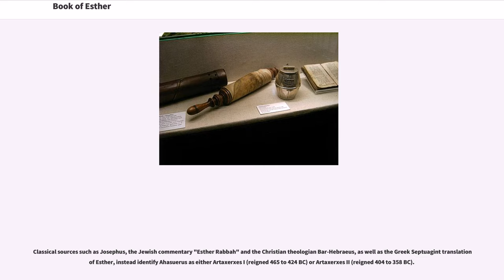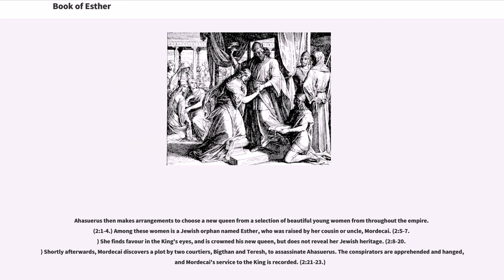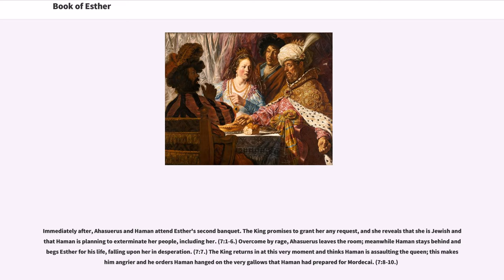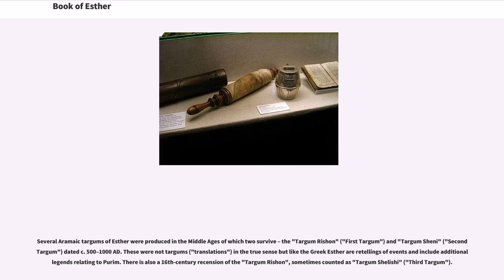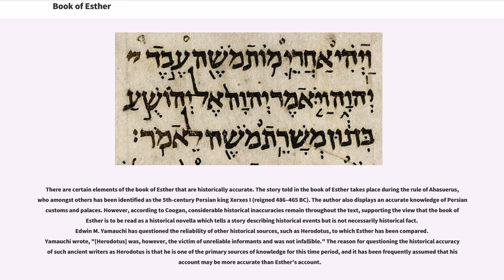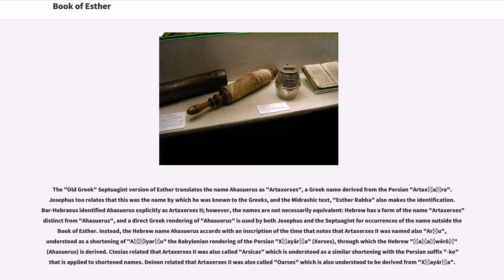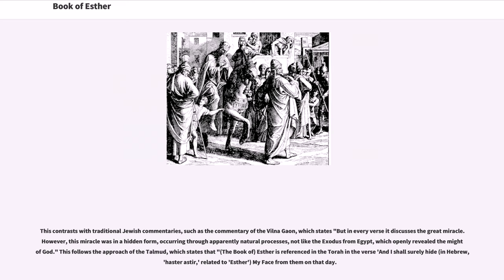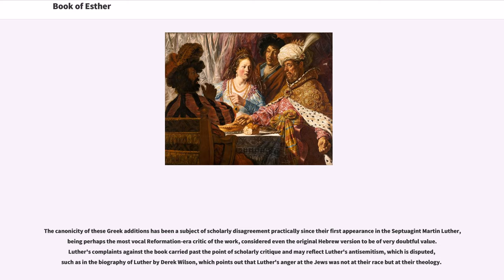Book of Esther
The Book of Esther, also known in Hebrew as "the Scroll" ("Megillah"), is a book in the third section ("Ketuvim", "Writings") of the Jewish "Tanakh" (the Hebrew Bible) and, in a version with some additions, in the Christian Old Testament. It is one of the five Scrolls ("Megillot") in the Hebrew Bible. It relates the story of a Hebrew woman in Persia, born as Hadassah but known as Esther, who becomes queen of Persia and thwarts a genocide of her people. The story forms the core of the Jewish festival of Purim, during which it is read aloud twice: once in the evening and again the following morning. The books of Esther and Song of Songs are the only books in the Hebrew Bible that do not explicitly mention God.

The biblical Book of Esther is set in the Persian capital of Susa ("Shushan") in the third year of the reign of the Persian king Ahasuerus. The name "Ahasuerus" is equivalent to "Xerxes" (both deriving from the Persian "Khshayārsha"), and Ahasuerus is usually identified in modern sources as Xerxes I, who ruled between 486 and 465 BC, as it is to this monarch that the events described in Esther are thought to fit the most closely.

Assuming that Ahasuerus is indeed Xerxes I, the events described in Esther began around the years 483–482 BC, and concluded in March 473 BC.

Classical sources such as Josephus, the Jewish commentary "Esther Rabbah" and the Christian theologian Bar-Hebraeus, as well as the Greek Septuagint translation of Esther, instead identify Ahasuerus as either Artaxerxes I (reigned 465 to 424 BC) or Artaxerxes II (reigned 404 to 358 BC).

On his accession, however, Artaxerxes II lost Egypt to pharaoh Amyrtaeus, after which it was no longer part of the Persian empire. In his "Historia Scholastica" Petrus Comestor identified Ahasuerus (Esther 1:1) as Artaxerxes II...